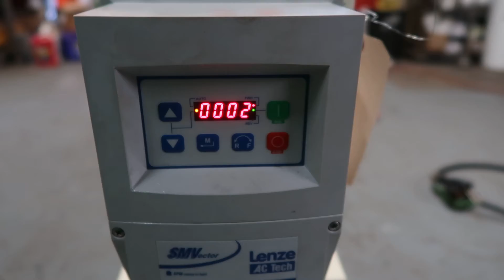Ross HSM-400DL Inline High Shear Mixer, Variable Speed | 8539B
1-Used Ross Model HSM-400DL Stainless Steel Horizontal Inline High Shear Mixer, S/N 107675. Driven by 1HP, 3/60/230-460 Volt 3450RPM motor, machine has Lenze AC Tech variable frequency drive. (Stock 8539B)